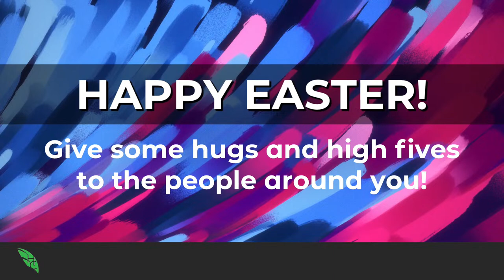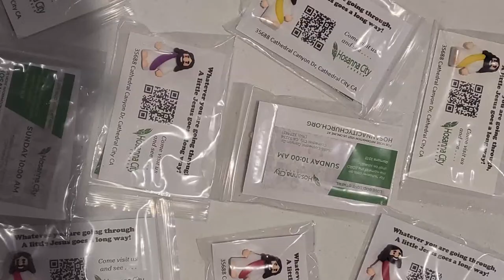Easter 2024 | Hosanna City Church | March 31, 2024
To support Hosanna City Church's mission to see people far from God come to know Him and make Him known, consider giving

Easter 2024 | Pastor Sean Jones | Hosanna City Church